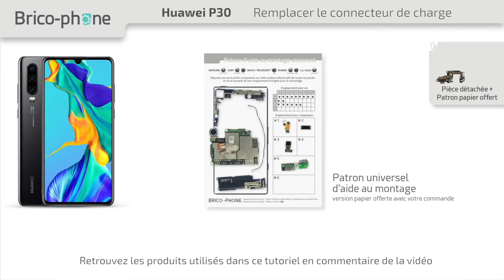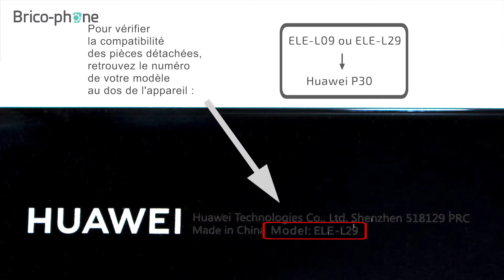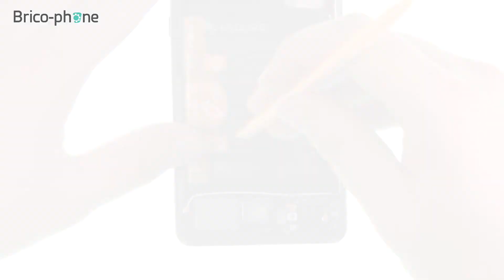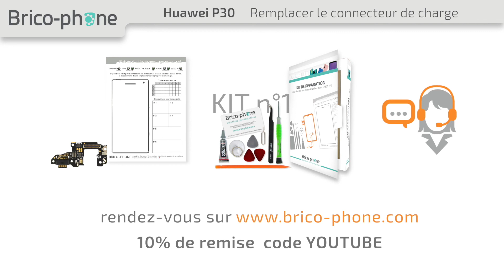Tutoriel Huawei P30 : remplacer le connecteur charge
10% de remise code YOUTUBE
Suivez notre guide vidéo de réparation pour changer le connecteur de charge de votre P30.
Vous devez remplacer cette pièce si :
- Votre appareil ne prend plus la charge.
- Le connecteur est endommagé et le câble ne rentre plus.
- Votre téléphone n'est plus reconnu lorsque vous le branchez.